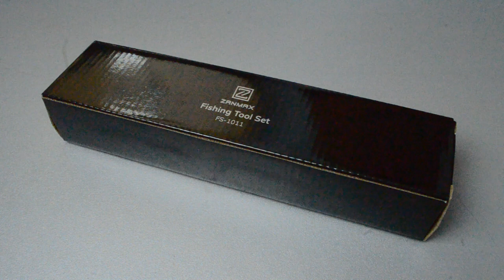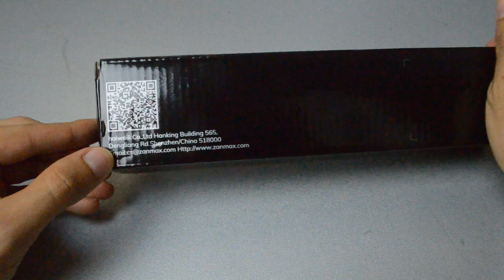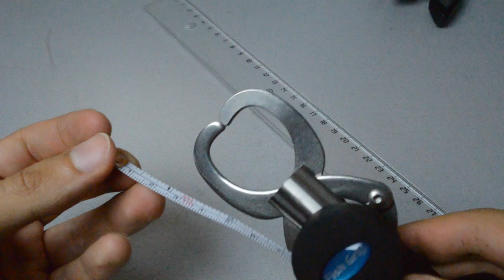Z ZANMAX boga metro bilancia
Link boga